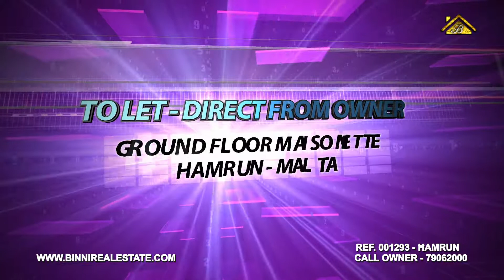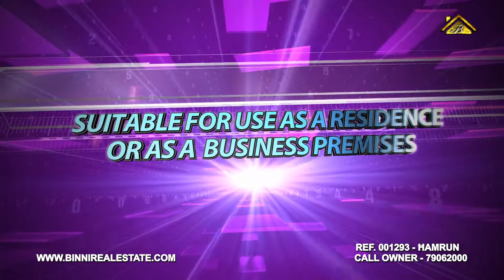Malta Property To Let | Ground Floor Maisonette | Hamrun